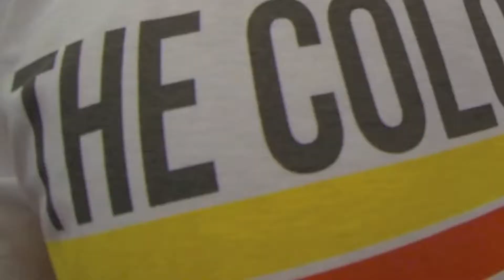Color Run - Scitty's B'day